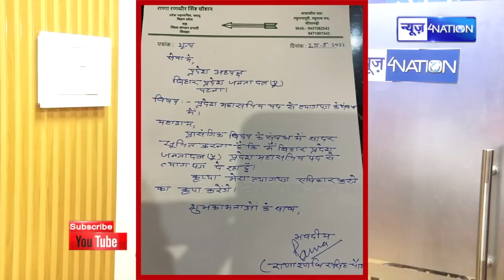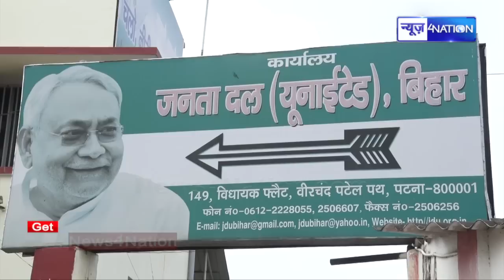JDU के बड़े नेता ने दिया इस्तीफा, टेंशन में आ गए CM Nitish Kumar देखिए | News4Nation